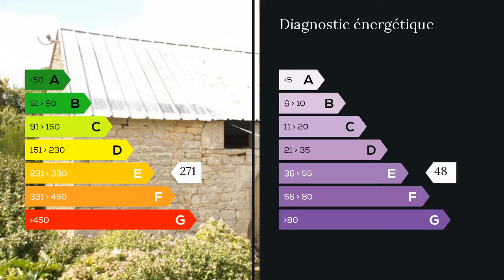A vendre - Maison/villa - Baud (56150) - 10 pièces - 200m²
Proche de Baud, au coeur d'un hameau tranquille , belle ensemble de bâtisses en pierre à restaurer. Elle offre actuellement une superficie de plus de 200 m², répartie sur plusieurs batiments.
Le tout sur un terrain arboré de4000 m² environ. Agent commercial indépendant du réseau national clairimmo Maxihome N° RSAC : 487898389 FCI - Ville du greffe